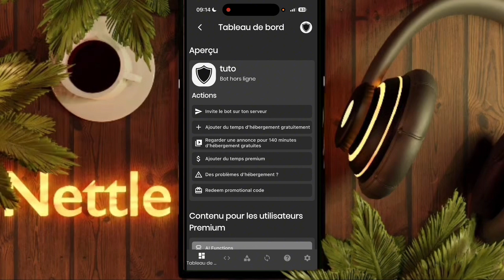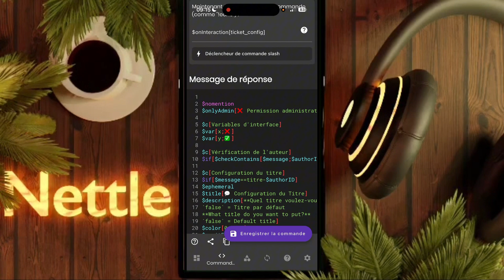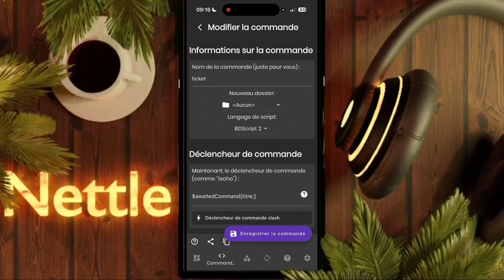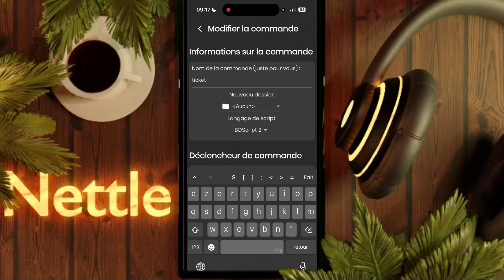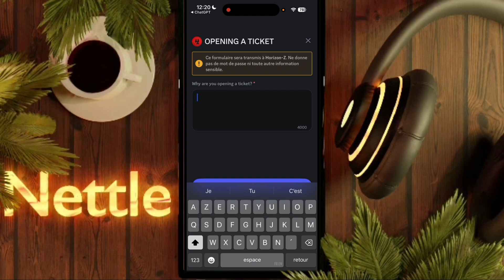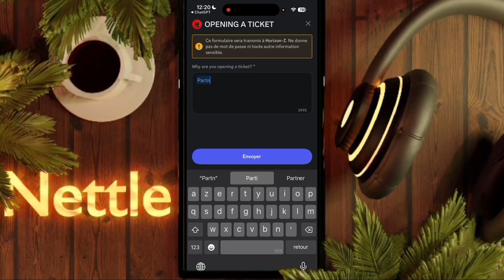Advanced Ticket System | Panel, Buttons, Menus, Transcript | Bot Designer for Discord Guide (BDFD)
🎫 Advanced Ticket System | Bot Designer For Discord (BDFD)
Build a complete and advanced ticket system using panels, buttons, menus, logs, and transcripts — all with Bot Designer For Discord and no raw coding!
This step-by-step guide helps you create a clean, automated, and efficient support system for your server.

📌 Join the server to access the code and get support or ask questions!

💡 Got a tutorial request? Drop it in the comments!